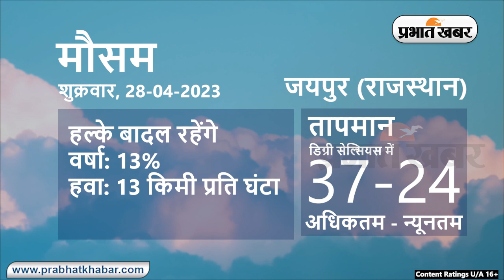Weather Today 24 April 2023: आज आपके शहर में कैसा रहेगा मौसम, रहेंगे बादल या खिलेगी धूप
Weather Today 24 April 2023 :
Daily Weather Alert:
Weather Report Today: